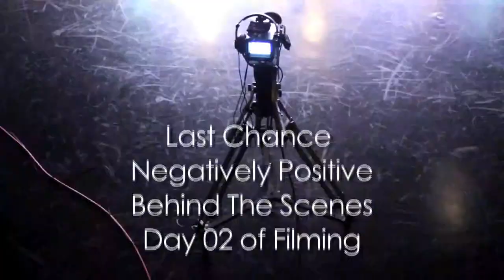Studio Performance - Last Chance - Negatively Positive - Behind The Scenes - Day 02 of Filming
Last Chance
Negatively Positive
Behind The Scenes
Day 02 of Filming

Calum Henderson

Live Performance:
Crew:

Directed by Sam Barnes

Produced by:
Sam Barnes
Calum Henderson
Luke Reid
Dan Hopley

Vision Mixing - Luke Reid
Colour Grading - John Wigley
Sound - Dan Hopley

Camera Operators:
Rachael Marwood
Sophie Jackson
Joe Smith
Sam Martland

The Band:
Jessica Robers - Vocals
Simon Saunders - Rapper
Harry Westall - Lead Guitar
Sam Barten - Drummer